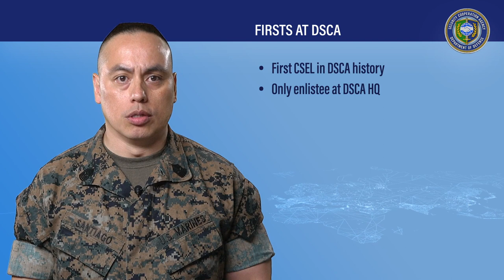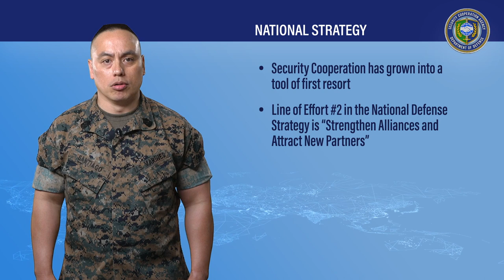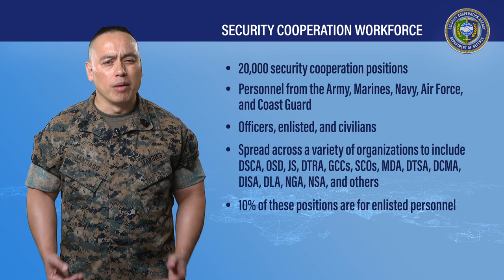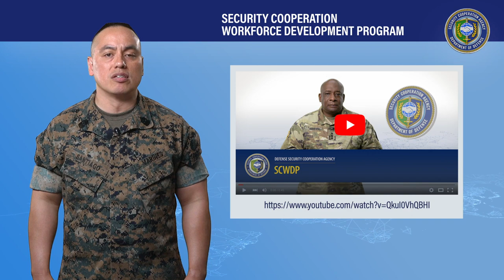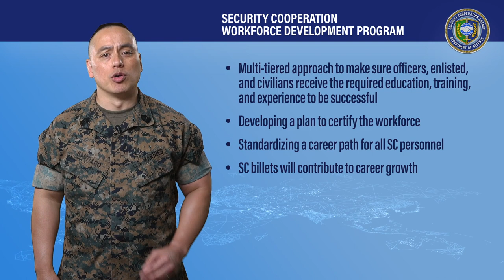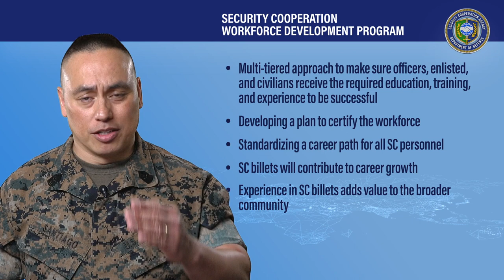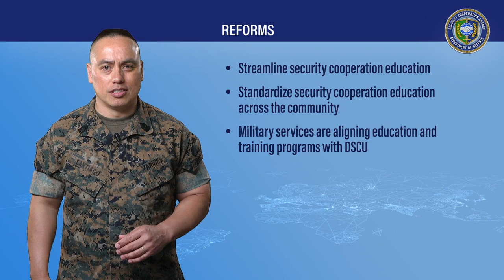DSCA Opportunities for Enlisted in SC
This video by SgtMaj Vincent Santiago describes the Opportunities for Enlisted in SC Programs.